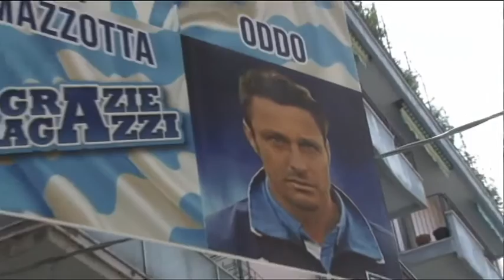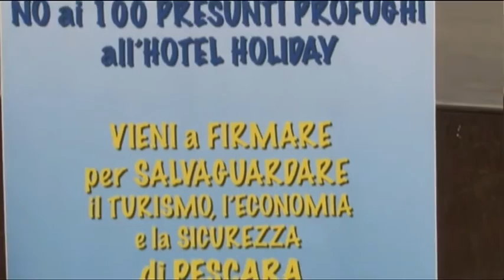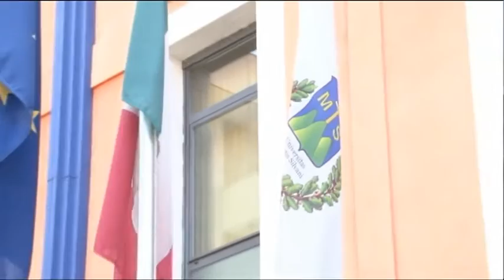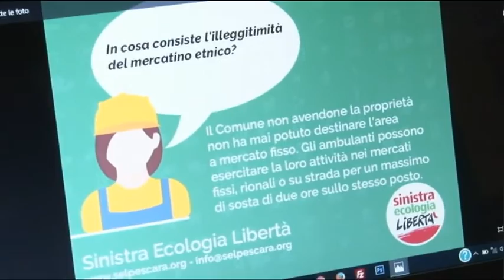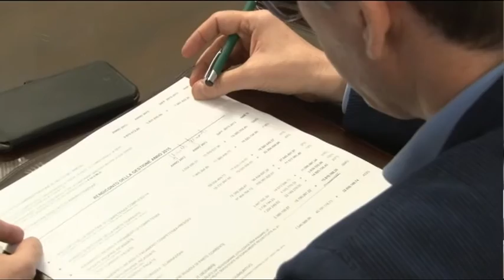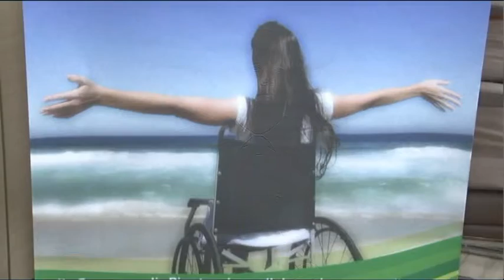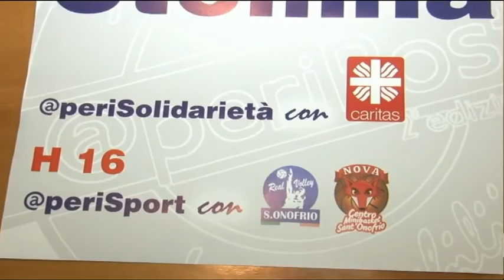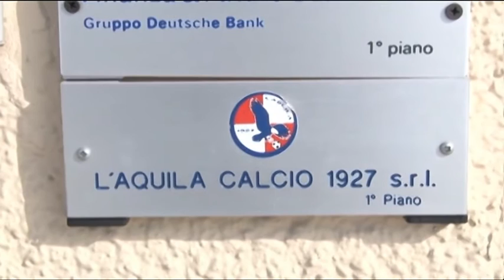TgSei Edizione delle 14 Giovedì 9 giugno 2016